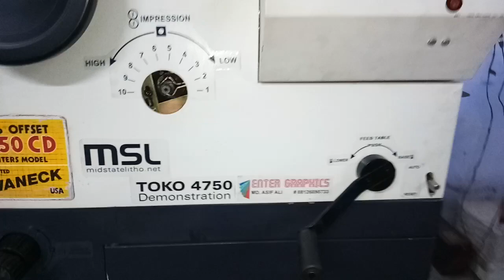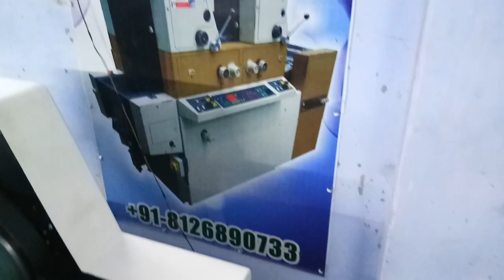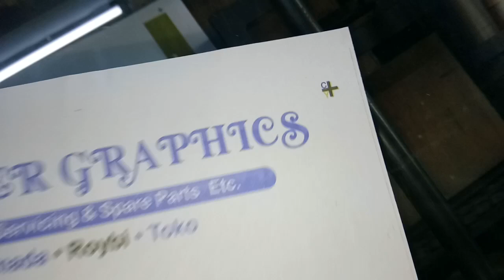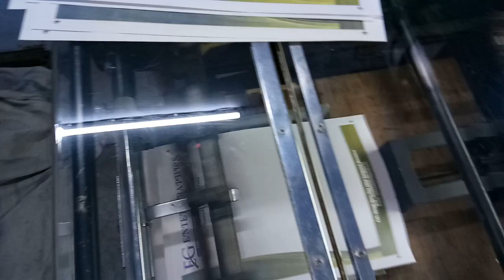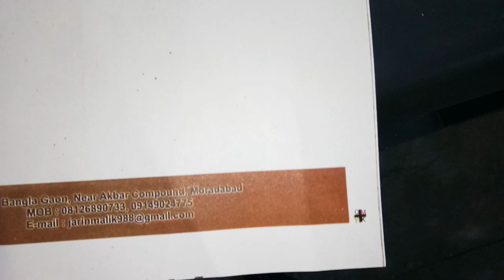Toko 4750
Sale toko offset size 13x19 volt 115
Best candishan  year 1998 my number 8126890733,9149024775